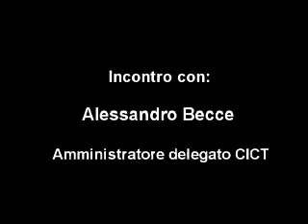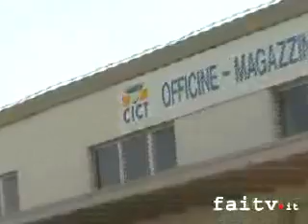CICT porto canale Cagliari - Alessandro Becce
Alessandro Becce
Amministratore Delegato CICT parla del Porto Canale di Cagliari